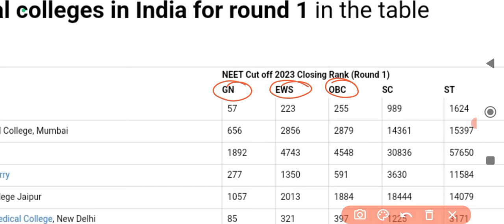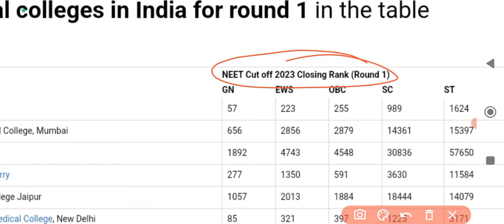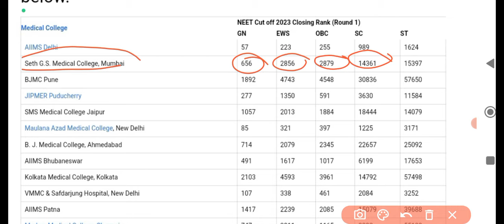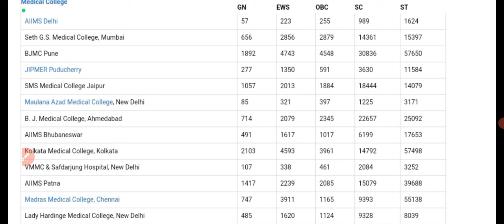NEET 2024 CUT OFF FOR GOVERMENT MEDICAL COLLEGE MBBS CUT OFF RELEASE NEET 2024 SELECTION SCORE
NEET 2024 FORM APPLY ELIGIBILITY CRITERIA RELEASE

NEET 2024
NEET EXAM 2024
NEET 2024
NEET 2024
NEET 2024
NEET 2024
NEET EXAM 2024
NEET 2024
NEET 2024
NEET 2024
NEET 2024
NEET EXAM 2024
NEET 2024
NEET 2024
NEET 2024
NEET 2024
NEET EXAM 2024
NEET 2024
NEET 2024
NEET 2024
NEET 2024
NEET 2024
NEET 2024
KSSSCI NURSING OFFICER Vacancy 2024 || NURSING OFFICER Syllabus, Age, Eligibility, Qualification,
DSSSB NURSING OFFICER VACANCY 2024 OFFICIAL SYLLABUS
NURSING OFFICER।।

2024 nursing officer vacancy form start,
2024 aiims norcet,
up cho,
hariyana cho,
mp cho,
rajasthan cho,